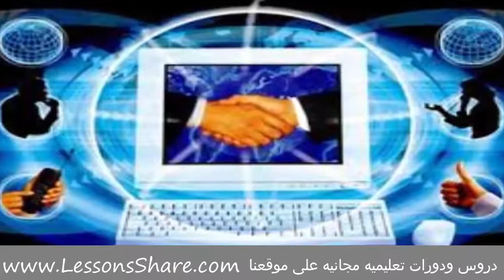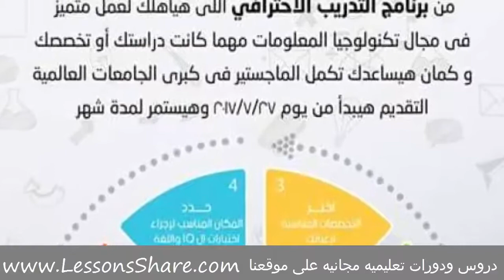ما هو معهد تكنولوجيا المعلومات المصري ؟